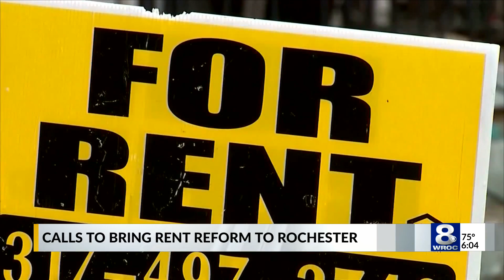Rochester residents calling for rent reform, eviction protections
Local tenants are calling to make housing in Rochester more affordable.